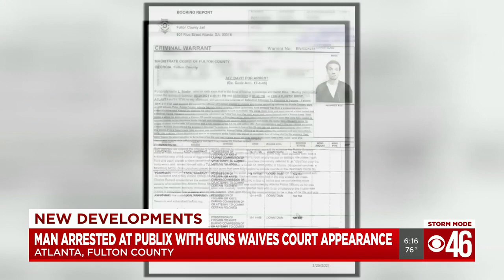Man arrested at Atlantic Station Publix waives first court appearance